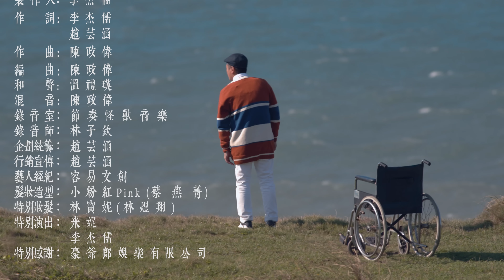綠茶(林埈永) Rim Jun Young【太陽 THE SUN OF YOU】Official Music Video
綠茶Rim Jun Young ● 首發台語單曲〈太陽〉
2020台語歌壇壓軸巨獻 / 茶式台語獨領藝能界潮流

睽違八年以新人之姿首度勇闖台語歌壇
影視歌三棲藝人-綠茶(林埈永)，睽違八年首度以台語歌壇新人之姿推出全新台語單曲〈太陽〉，於12月30日全球數位發行，首度跨領域挑戰高難度台語情歌，綠茶高辨識度嗓音以及獨特台語咬字方式賦予了台語歌曲新面貌，歌曲中更結合綠茶所擅長的韓文與英文歌詞，讓這首〈太陽〉散發出濃濃的韓式風味，同時也讓我們聽到綠茶最深情的聲音和最真誠的一面。

茶式台語獨創新發音〈ㄊㄨㄚˇ陽〉
單曲名稱〈太陽〉源自於綠茶在綜藝節目中著名的茶式台語發音〈ㄊㄨㄚˇ陽〉，綠茶因特有的不標準台語而形成了一股風潮，在觀眾腦海中留下爆笑的記憶點，因此在創作單曲的過程中特別把記憶最深刻的發音〈ㄊㄨㄚˇ陽〉寫進歌詞當中，成為整首歌曲畫龍點睛的部分，也因此將歌名命名為〈太陽〉，希望大家不只是記得綠茶的搞笑天分，更藉由這首歌曲聽到他對於音樂的熱愛以及對於表演的執著，並且以台語歌手的身分重新認識綠茶(林埈永)。

MV採韓國偶像劇拍攝手法，實力派演技大爆發賺人熱淚
〈太陽〉MV以韓國偶像劇的浪漫愛情故事為主軸，以室內、室外景做為時空切換，略暗黃色調的室內景代表著男女主角的過往記憶，室外景代表現在與未來的時間軸，且多採背光模式以及廣角度拍攝，傳達男主角撕心裂肺的情緒同時也呼應了歌名〈太陽〉，MV中綠茶更演技大爆發充分展現出實力派演員的內心戲詮釋，讓這支MV更增添了吸睛的一筆。

綠茶(林埈永)【太陽 THE SUN OF YOU】

太陽

詞 李杰儒/趙芸涵
曲 陳政偉

안녕~的暗暝 若想著你 摻著寂寞的味
(你好)
미안你猶原在意 나는Always be there for you
(抱歉)          (我)
언제~的消息 莎朗嘿喲 總是講不出嘴
(何時)
若是 你我伴相隨 자기야你就是我的太陽
                (親愛的)

我愛的你 這是永遠註定
飛過陰暗的海岸 Never give up
我愛的你 越過一山一嶺
找不到你的形影 無緣 就斷線

希望我有勇氣 攀過風風雨雨的荊棘路 我的太陽……